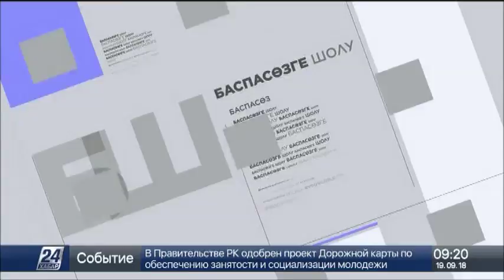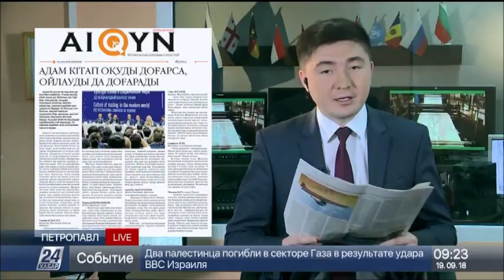Соңғы рет қандай кітап оқыдыңыз?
Бұл тақырып «Айқын» газетінің тілшісіне арқау болыпты.

Мақала: «Адам кітап оқуды доғарса, ойлауды да доғарады» деп аталады. Онда кітап оқу мәдениетін көтеру мәселесі кеңінен қаузалды. «Иә, қазір ақпараттық технологияның дамыған заманы. Бірақ кітап оқу әркімнің жан қалауы», - делінген мақалада. Бұл жөнінде қаламгерлер не дейді?